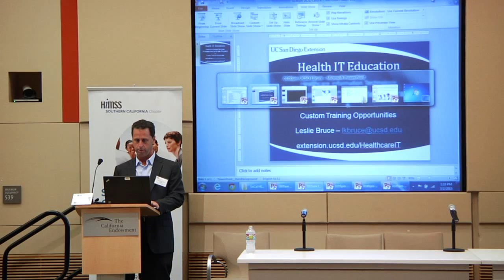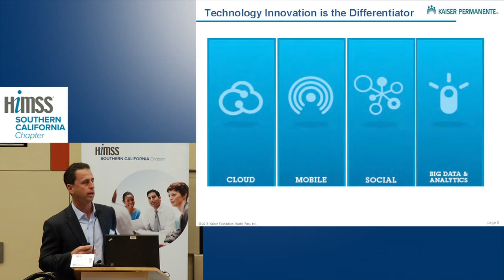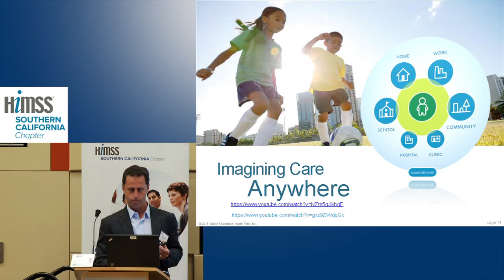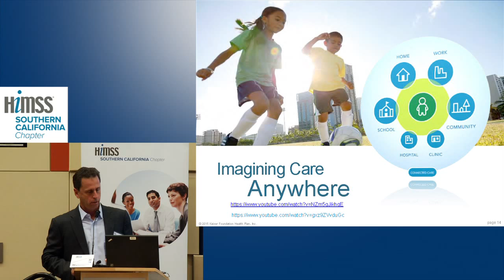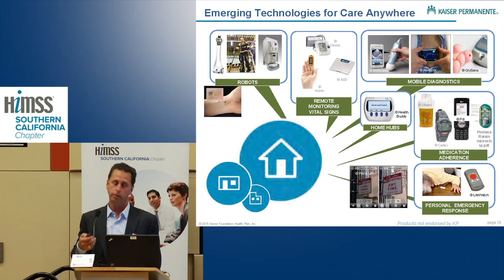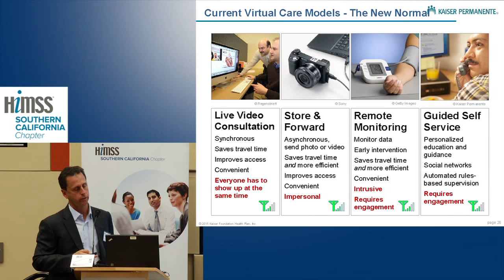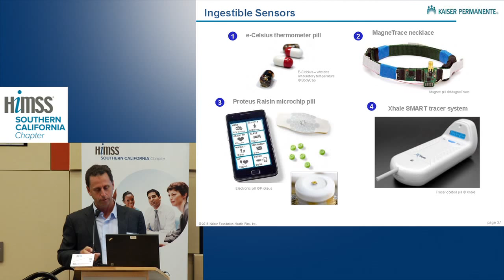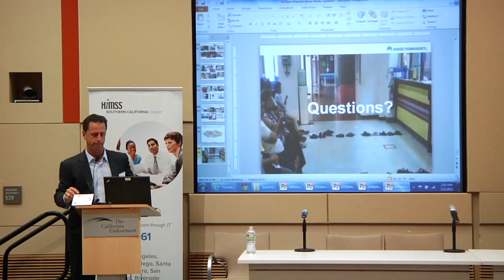HIT Conference 2015 - Driving Innovation in Health Care with a Consumer Digital Strategy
James Brady, PhD, FHIMSS
Area Chief Information Officer
Kaiser Permanente, Orange County